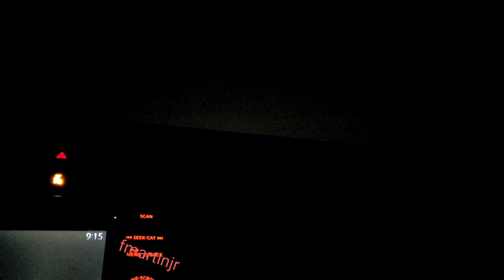Entering into Wilmington to buff a fire